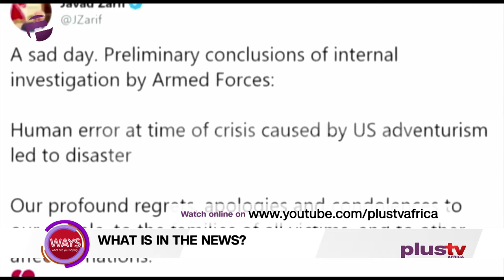Presidency Say Buhari's Children Have Right To Use Presidential Jet